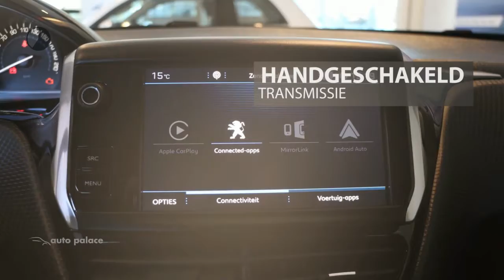Peugeot 2008 1.2 PureTech 82pk Active | NAVIGATIE | BLUETOOTH